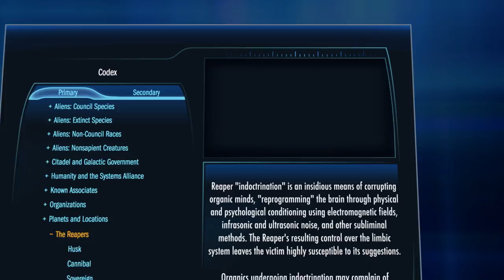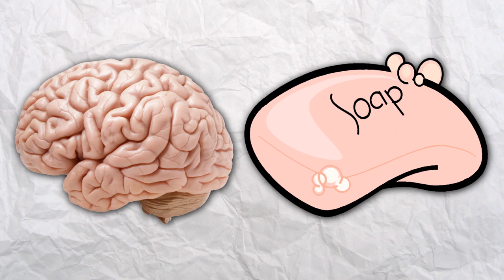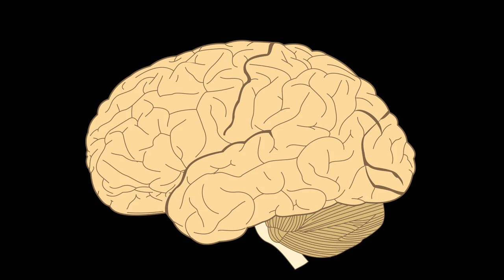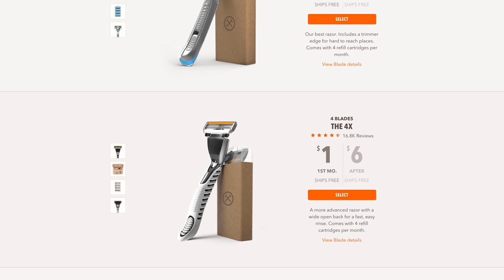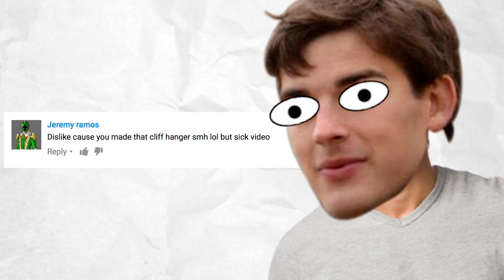Game Theory: PROVING Mass Effect's Indoctrination Theory! | Mass Effect 3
Special Thanks to The Dollar Shave Club for Sponsoring this video!

The end of MASS EFFECT 3 constitutes what is perhaps the worst ending to a video game trilogy in history. OR DOES IT? The Mass Effect games cover intergalactic travel, dozens of alien species, and a synthetic race of world-ending machines. The only way Mass Effect 3’s ending can possibly fit with the series overall is if IT IS A LIE! However, this begs an important question: What exactly is this game’s deceit and what does it mean for Shepard and The Reapers? In this episode, I reveal the Truth behind what is actually going on in Mass Effect 3!

More THEORIES:
Why FALLOUT’s Society is DOOMED!
We SOLVED Dark Souls 3!
Dark Souls' TRAITOR! | Dark Souls 3 (Pt. 2)
Nintendo’s SECRET PLAN for the SWITCH!